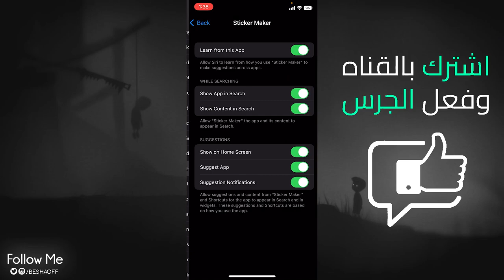سر إخفاء تطبيقات الايفون كأنك مو مثبتة بدون برامج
في هذا الفيديو، ستتعلم كيفية إخفاء تطبيقات الآيفون بسهولة وبعدة طرق مختلفة. ستتعرف على كيفية إخفاء التطبيقات في الآيفون من المكتبة وأيضًا بالاختصارات. بالإضافة إلى ذلك، ستتعلم كيفية إخفاء التطبيقات بدون استخدام أي برامج إضافية وكذلك من خلال الإعدادات.

سنستكشف أيضًا كيفية إخفاء تطبيق واحد أو أكثر من الآيفون، بما في ذلك كيفية إخفاء برامج الآيفون بأكملها. كما سنتعرف على بعض البرامج الخفية التي يمكن استخدامها لإخفاء التطبيقات على الآيفون، بالإضافة إلى طريقة سرية جديدة لإخفاء التطبيقات الآيفون كأنها غير مثبتة.

هذا الفيديو هو دليل شامل لكيفية إخفاء تطبيقات الآيفون بسهولة وبعدة طرق مختلفة. سواء كنت تستخدم الإصدارات x و 11 و 12 و 13 و 14، فإن هذا الفيديو سيساعدك على إخفاء التطبيقات التي تريد حمايتها.
هل تبحث عن ؟
اخفاء التطبيقات في الايفون.
اخفاء برامج الايفون.
اخفاء تطبيقات الايفون بدون برامج.